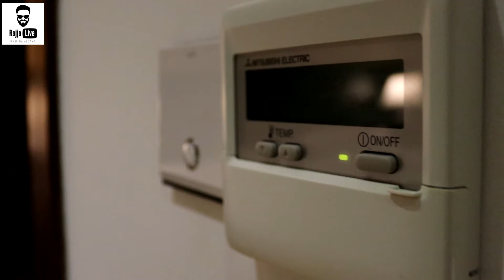Amaya Signature | Luxury Suite Sri Lanka 🇱🇰